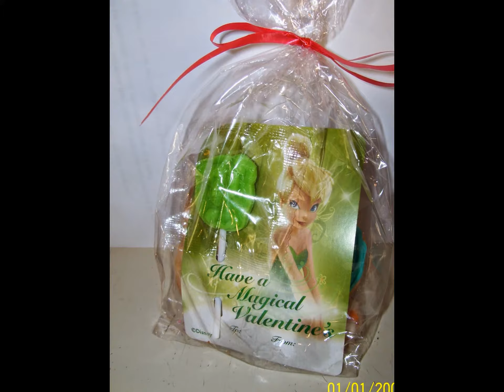My Cakes My Creations part 2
Diferentes diseños de bizcochos(cakes), galletas y mini bizcocho(mini cakes)